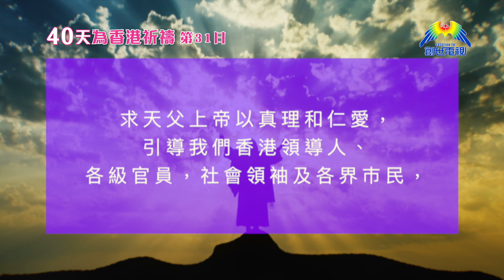40天為香港祈禱 DAY31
第三十一天：25/9（三）
慈愛的天父上帝！
我們同心為我們的城市，
我們所愛的家園香港，
向祢祈禱！

求天父上帝以真理和仁愛，
引導我們香港領導人、各級官員，
社會领袖及各界巿民，
以光照耀、軟化人心，
使人人行在正道善路中。

願祢的公義完全掌管司法界，
使法官、檢察官、執法人員等均能秉公行義，
不偏不倚地履行公義。

但願仁愛公義和平早日充滿香港。

我們同心的禱告，
乃是奉主耶穌基督的聖名祈求。
阿們 ！